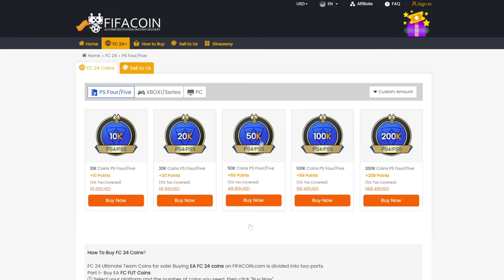ULTRA NOROC DIN CELE MAI BUNE PACHETE DE PE EA FC 24!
🖥️PC SPECS🖥️
▲CASE : Corsair Obsidian 500D SE RGB
▲PSU : be quiet! Straight Power Pro 10 850W Gold
▲MOBO : Asus Z390 ROG Maximus XI Hero
▲CPU : Intel i9 9900K 3.6GHZ
▲GPU : GIGABYTE AORUS GeForce GTX 1080 Ti 11GB DDR5X 352-bit
▲RAM : G.Skill Trident Z Neo 32GB DDR4 3000MHz
▲SSD : SSD Samsung 970 EVO Plus Series 1TB - x2
▲CPU cooler : Corsair Hydro Series H115i RGB Platinum
▲MONITOR : 2 X ASUS VA326H, 31.5” Curved
▲HEADSET : Audio-Technica ATH-R70x
▲MOUSE : Razer Viper V2 PRO
▲KEYBOARD : Razer Huntsman mini 60%
▲WEBCAM : Logitech C920 PROHD
▲MICROPHONE : AT2020XLR
▲AUDIO INTERFACE : Audient ID14
▲"MIXER" : DBX 286s